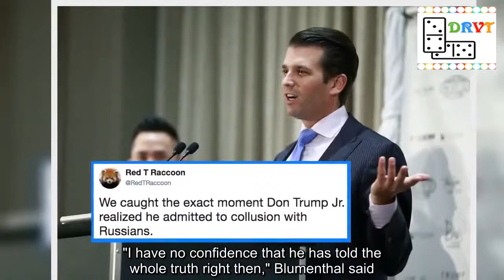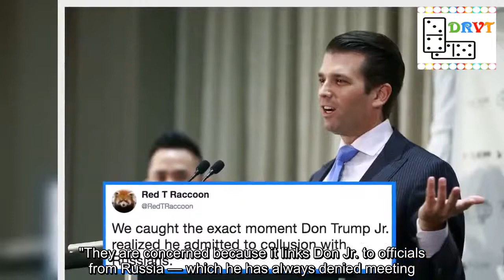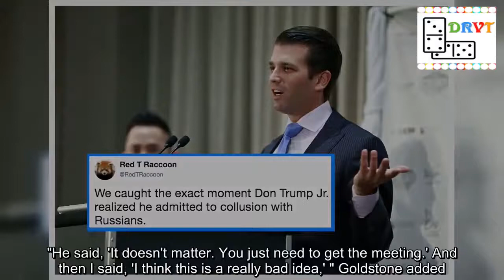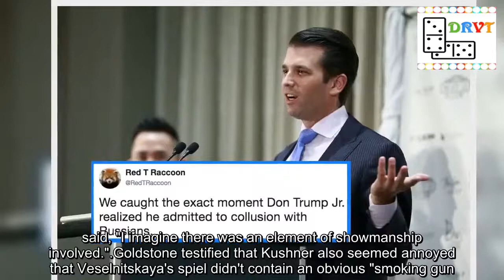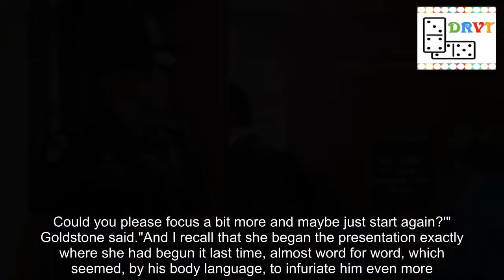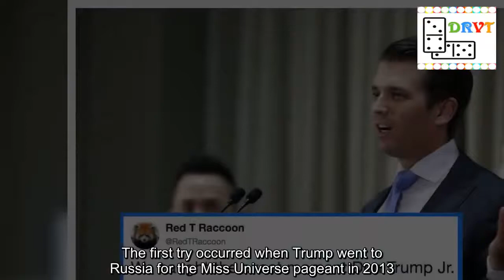Trump Jr. told Senate he didn't recall telling father about Russian meeting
WASHINGTON — Donald Trump Jr. told Congress that he does not remember discussing with his father the infamous 2016 meeting with Russians at Trump Tower before news of it broke last year, according to testimony released Wednesday."Obviously he's aware of it now because he's read it, it's been in the papers, but that's the extent of my knowledge of his knowledge of it," the president's son told the Senate Judiciary Committee during closed-door testimony in September.Asked whether he spoke with his father immediately after the session, Trump Jr. said he did not."I wouldn't have wasted his time with it," he said, explaining that he took the meeting because he was told a Russian lawyer had dirt on Hillary Clinton that never materialized.Trump Jr. also told the committee that he did not know if his father was involved in the drafting of a statement about the meeting in July 2017 that critics have said was misleading."I never spoke to my father about it," he told the committee.In his testimony, Trump Jr.gave his account of the meeting in a prepared statement and then answered follow-up questions, frequently saying he could not recall details.He was asked whether he "or anyone else" had encouraged Russians to hack Clinton's emails — which his father had done in July 2016, generating headlines — Trump Jr.said he himself had not."I don't remember if anyone else did," the president's son said.He also said his father has never expressed to him any frustration with the ongoing investigation into Russian meddling in the 2016 election.In a statement after the testimony was released, Trump Jr. said he appreciated the opportunity to assist the committee in its inquiry into the meeting."The public can now see that for over five hours I answered every question asked and was candid and forthright with the committee," he said.Judiciary Committee Chairman Chuck Grassley said he released the testimony of those involved in the meetings so Americans could see the "unfiltered" information and make up their own minds about what happened.But Sen. Richard Blumenthal, D-Conn., said Trump Jr. "evaded and contradicted himself in many of his answers" and should answer questions again, this time under oath."I have no confidence that he has told the whole truth right then," Blumenthal said."One of the blatant potential untruths here is about his conversations with his father about this Trump Tower meeting.".The June 9, 2016, meeting is of keen interest to investigators probing Russian interference in the presidential election and possible links to the Trump campaign.The sitdown was requested by Natalia Veselnitskaya, a Kremlin-linked Russian lawyer who was working to overturn the Magnitsky Act, which punished Russian officials.It was brokered and attended by Rob Goldstone, a colorful music promoter who represented Russian pop star Emin Agalarov, the son of oligarch Aras Agalarov, who asked him to set it up on Veselnitskaya's behalf.Also in attendance were President Trump's son-in-